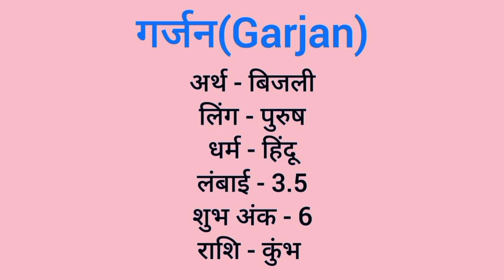Garjan name meaning in hindi | garjan naam ka matlab kya hota hai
Garjan naam ka matlab
Garjan meaning in hindi
Garjan naam mane k